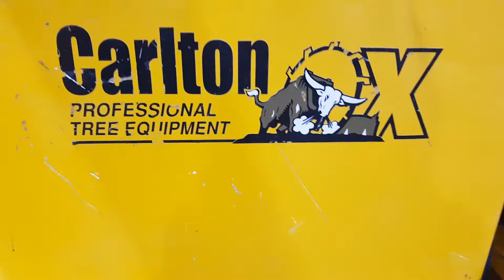Connecting the wireless controller to a Carlton stumper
1. Turn key to on
2. Put three way toggle switch to remote
3. Press Murphy switch
4. Flick any switch on remote
5. Release E stop